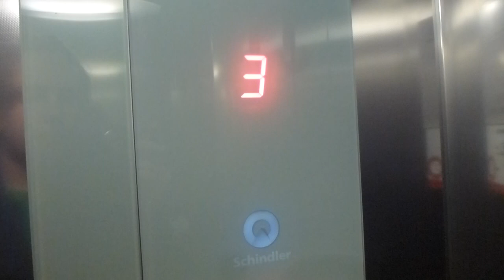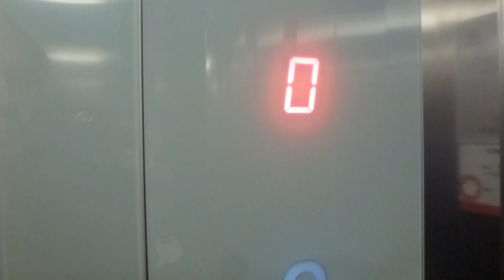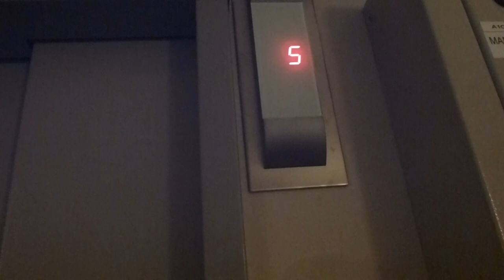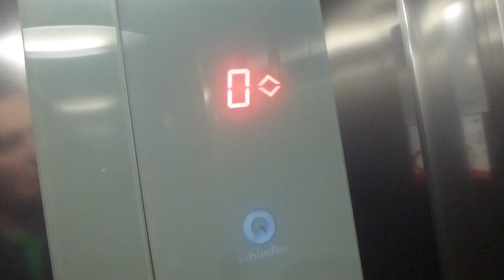2011 Schindler 6300 Traction Elevator @ St. Eugenia Catholic Church, Stockholm, Sweden!